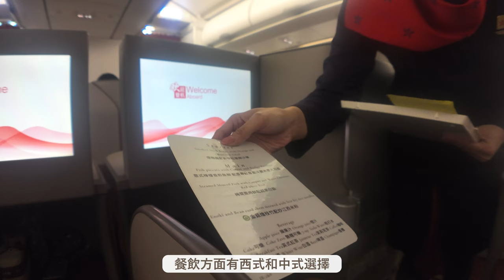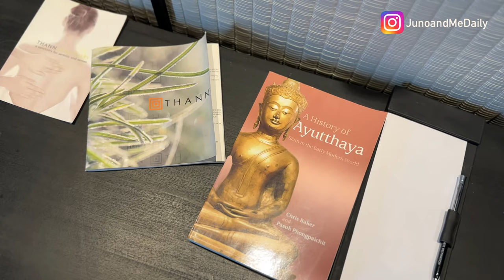🇹🇭曼谷近郊超嘆行程✈️香港航空Business Class飛泰國 💫3日2夜渡假村💸抵玩全包 頂級SPA 🍽️每餐Fine Dine精緻料理‼️ 身心靈放鬆 放空之旅💆🏼‍♀️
🇹🇭曼谷近郊超嘆行程 ✈️香港航空Business Class飛泰國 |3日2夜渡假村💆🏼‍♀️頂級SPA 🍽️每餐Fine Dine精緻料理💸抵玩全包‼️身心靈放鬆行程

香港航空 （香港至曼谷/布吉來回機票）:
經濟客位滿HKD$1000（淨票價不含稅）可減$100
商務客位滿HKD$3000（淨票價不含稅）可減$300
訂票日期：2024年6月3日至6月14日
旅遊日期：2024年6月11日至7月11日

*THANN Wellness Destination聯乘香港航空優惠:*
只要乘坐香港航空前往曼谷，並保留香港至曼谷去程登機證
預訂酒店即可尊享以下獨家優惠:
備註：如入住一晚只需以電郵預先訂房即可享8折優惠
2.⁠ ⁠酒店購買THANN產品可享9折優惠
3.⁠ ⁠登記入住時免費獲贈高效防水天然紫蘇防曬面霜SPF50 PA （1支）
4.⁠ ⁠於泰國任何THANN分店出示香港航空登機證即可免費獲贈面部護理產品4件裝
有效日期：2024年6月1日至12月1日

清邁清萊包車價格及行程規劃:
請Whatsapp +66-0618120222